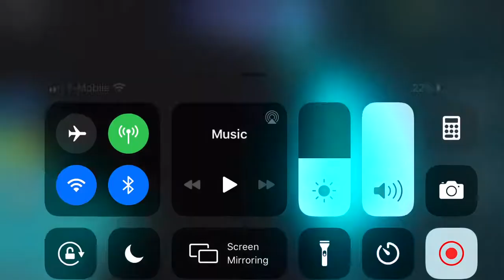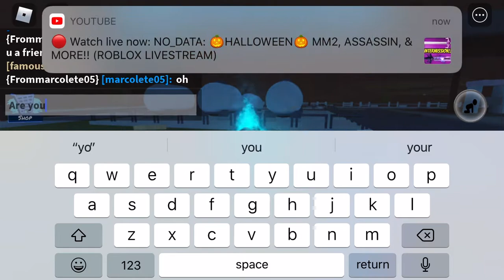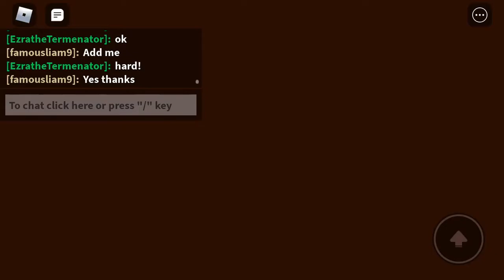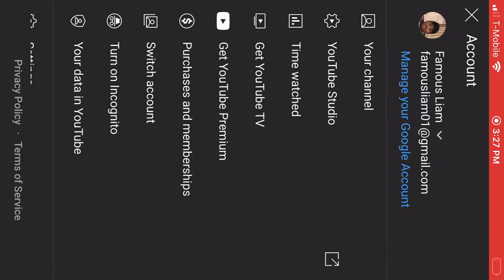Tornado alley ultimate (part 1)